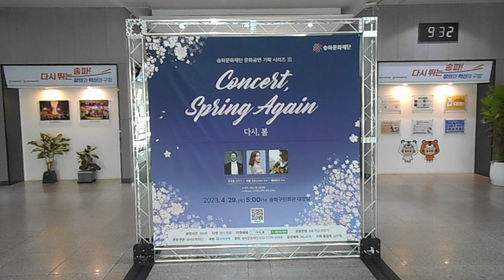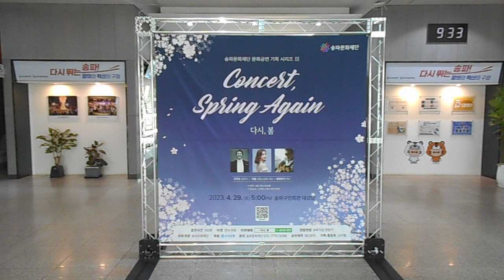DSCN9986 김선일한국화화실 2023 # 다시 # 봄 😉 Concest Spring Again ♬ 콘서트 포스터01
김선일한국화화실  2023 사군자 난초 꽃 그리기 수업 0101

■김선일-“한국성 지향, 인간중심의 예술 완성 추구”

작가 김선일은 자의식이 강한 한국 화단의 엘리트로 꼽힌다.

김남수 평론가는 “김선일 화가는…한국성을 지향하는 인간중심의 예술을 완성하려고 하는 인본주의를 성취하려고 하는 화가이다, 자연의 현상세계를 작가 나름의 내재율에 의한 재해석 등 또 다른 자연을 만들어가고 있는 독특한 화가다. 그의 예술은 새로운 한국예술 진로의 새로운 지평을 열 것으로 기대가 모아지고 있다”고 평가한다.

최병식 미술평론가(경희대 교수)도 “김선일 화가는 80년대 이후 새로이 등단하기 시작한 한국화단의 제5세대 작중 하나로, 도회의 일상이나 생활주변의 소재들을 과감하게 도입함으로서 과거 자연경에만 한정되었던 산수의 개념을 보다 더 종합적 시각으로 넓히게 되는 경향을 보여 주고 있다. 특히 주제나 소재뿐만 아니라 표현 방법이나 영역에 있어서도 종합적으로 관찰, 그림으로 승화하고 있다”고 평가하고 있다.

윤경희 씨(자인제노 큐레이터)도 “동양화의 테크닉은 많은 시간이 소요된다. 캔버스를 쓰는 대신 한지를 씀으로서 수정이 불가능하다. …김선일 화가 그림에선 인생에는 연습이 없듯이 한 번에 획을 한지에 그을 때 마다 들어가는 작가의 땀과 열정을 완성된 그림에서 읽을 수 있게 한다. …그렇기 때문에 김선일 화가의 그림을 보면, 한 획에 정성을 쏟은 흔적, 마치 우리 자신이 참선을 하는 것과 같은 느낌을 전해준다”고 평가 하고 있다.

김선일 화가는 “고향 장흥 천관산의 힘찬 용무(龍舞)를 춤추고 있는 두 그루의 소나무. 그 아래 짙푸른 옥색 봄 바다 위 날아오르는 바다 새들과 노닐며 설레는 가슴으로 화폭에 봄을 싣는다”며 “나의 그림은 어쩌면 천관산을 통해서 남도 특유의 현대적인 진경 산수화를 구현하는데 정신을 바쳤다고 할 수 있다. 나를 살찌우는 정신세계는 역시 천관산이 있는 고향이었다. 그래서 나는 그곳을 가는 것이다. 누구나 훌쩍 어느 봄날 고향을 향하듯이….”고 말했다.

김선일 화가 프로필

∙세종대 대학원 졸업 ∙개인전 36회(인사아트프라자갤러리) ∙칭다오-국제 엑스포(칭다오) ∙아세아 국제 살롱전(중국연변미술관) ∙서울 국제 미술제(서울시립미술관) ∙뉴아트아트페어(이형아트센터)∙뉴아트 비전(알파갤러리) ∙중국.한국 작가 초대전,한국미술흐름초대전(미국 WESTEN GALLERY) ∙경향미술협회전(경향갤러리) ∙대한민국 현대미술 르네상스 초대전(단원미술관) ∙2010 상하이엑스포 한-중-일 초대전(상해미술관) ∙2010 : (시드니 호주 ROyal Hall Of Industries, Moore Park, Sydney,Australia.) ∙2011 : 미국 U.S L.A ART SHOP LA Convention Center ∙2011 : NEWARTSHOP ARTSHOW KIM SUN IL SOIO EXHIBITION(ALPHA GALLERY SEOUL KOREA) ∙2014 : KIAF.COEX(서울) ∎현재 : 미술협회 동방예술연구회 경향미술대전 심사위원, 한성백제미술대전심사, 서울미술협회 이사, 경향미술협회 이사 등

지도 과목

산수화

사군자

채색화

석채화

수묵화

화조화

민화

문인화

한국화 기법

기초 한국화

한국화 이론

수강 신청

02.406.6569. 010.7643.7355